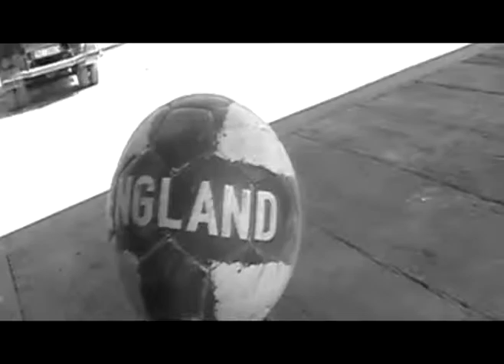juhar maritn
Cassovia street football 3